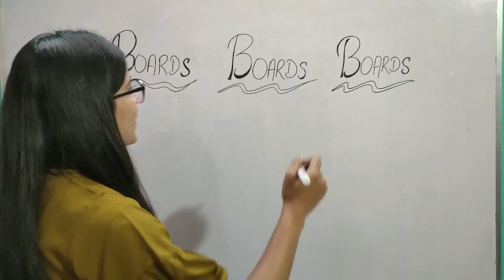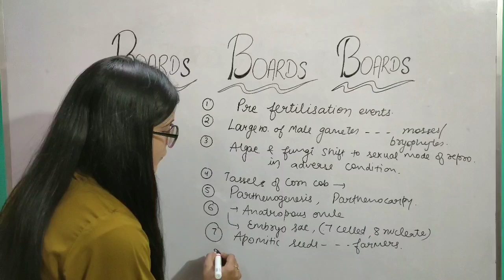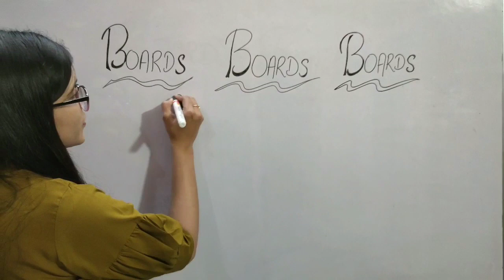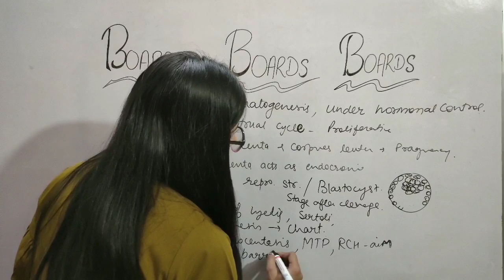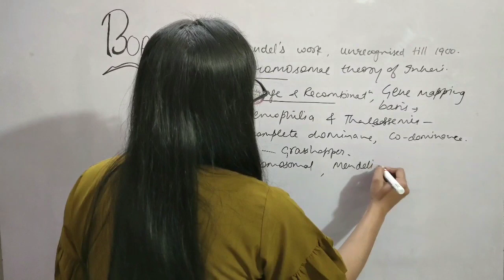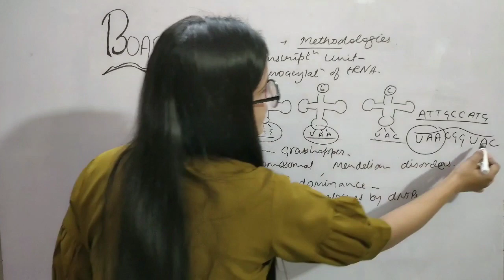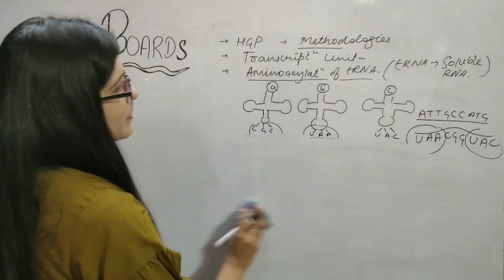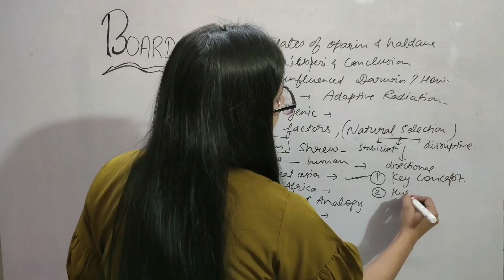CBSE BOARDS| CLASS-12TH|BIOLOGY IMPORTANT QUESTIONS| BY BHAWNA PURI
Hello !
I will prioritize that chapter first..

For Notes and Important Questions, join our Telegram group- Biophilicbhawnapuri
A Platform for Educational talk ONLY 😎